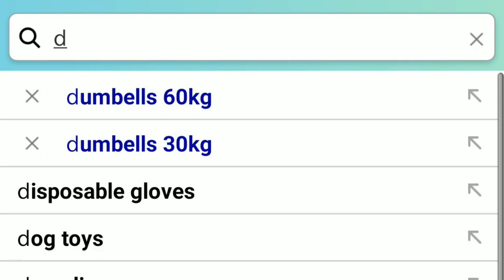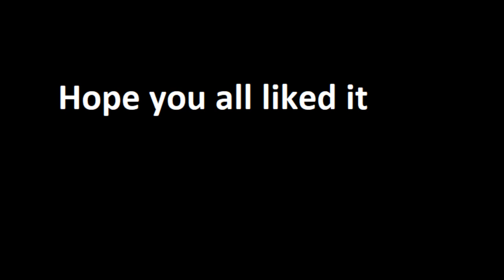Making A Pull-Up Bar During Lockdown - Short Film